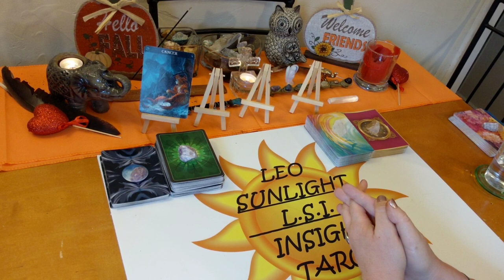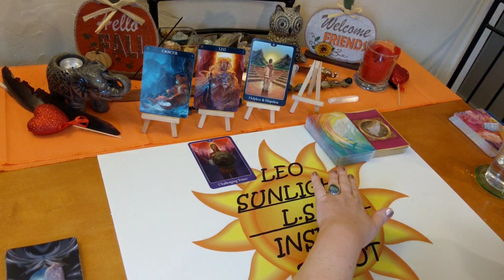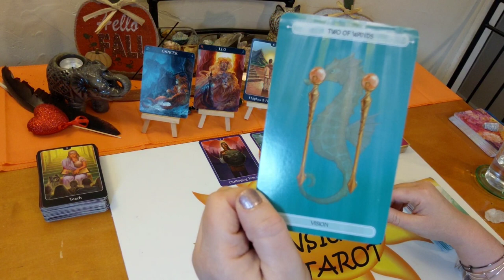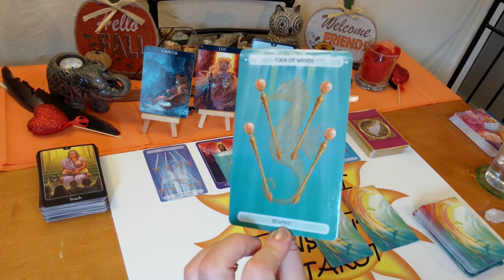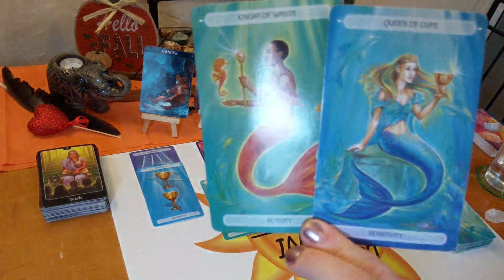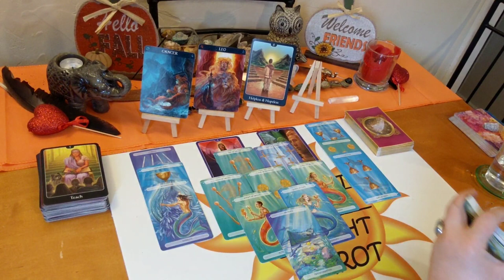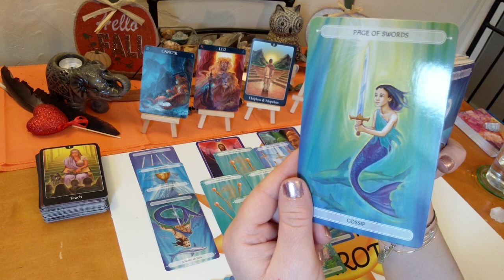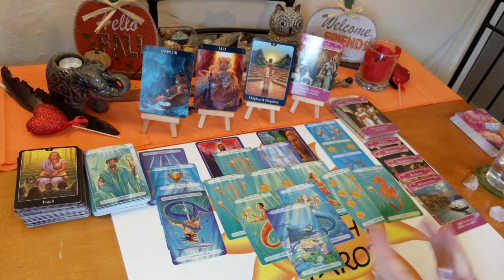Cancer♋ Love Reading 🖤I’m Over It & Done Already⚔ November 2019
♋Cancer♋ Love Connection Tarot & Oracle Card Reading for November 2019. A look at your love connection situation. This has to be an actual connection of some kind. I’ll give you the messages you need to hear through intuition & spirit. How you are both feeling about the connection and each other. The actual situation, advice for you & possible outcome. All clarified with Tarot & Oracle cards. Clarity, hope, faith & optimism is what I give along with honesty & truth. Giving you what you need to make the right choices & decisions in your life.